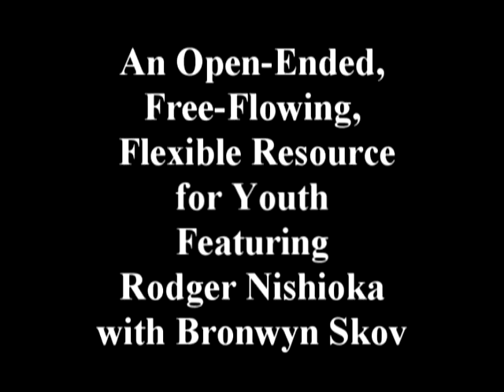The Power of Youth – Rodger Nishioka on Being Visionaries and Prophets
The Power of Youth is a DVD small-group study for use with youth in church settings. The eight-session study features speaker Rodger Nishioka and group leader Bronwyn Skov, with a bonus segment featuring Katharine Jefferts Schori, Presiding Bishop of The Episcopal Church..

The study includes (purchased together)  a Small-Group DVD for use with the group and a CD which includes leader and participant material needed for each learner. Sessions include: 1) Being Important; 2) Being a Prophet;
3) Being a Servant; 4) Being a Consumer; 5) Being Generous; 6) Being a Change Agent; 7) Being Yourself; and 8) Being a Connector.

The Power of Youth is published by Morehouse Education Resources, a division of Church Publishing, Inc.